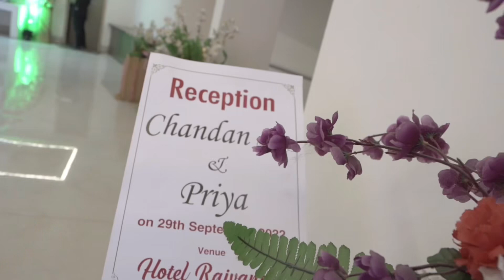Wedding Highlights❤️PiyushkiPriya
Wedding Highlights 📸🤟
Shoot By :- Sandeep Jangra
Vlog No :- 51    Date :- 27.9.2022

Started New Journey of my life❤️
Hlo guys !! Hope u All are doing Well !!
Due to very busy schedule I was not able to upload the vlogs Now I  will upload the same Again with my betterhalf ❤️😍
Hope I will get the same love from you which I have got In the previous Videos
Chandan Julka Vlogs 🤟❤️